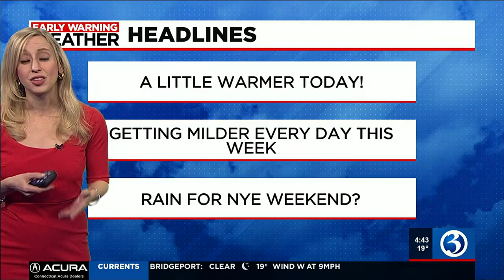Technical Discussion: Another Cold Day But A Warming Trend On The Way! Tracking Possible Rain For...